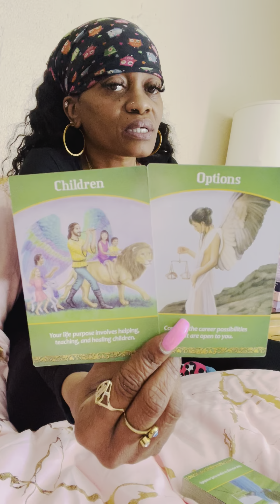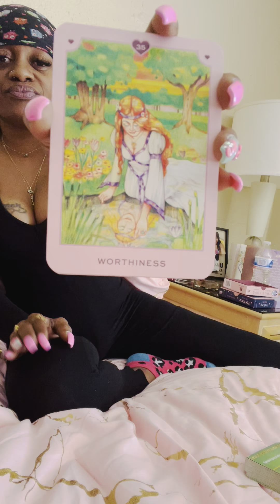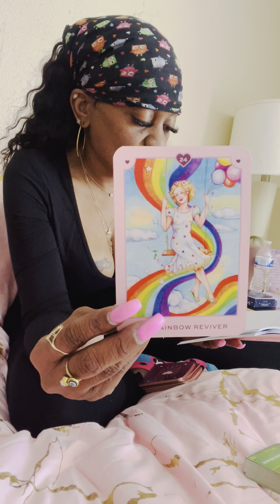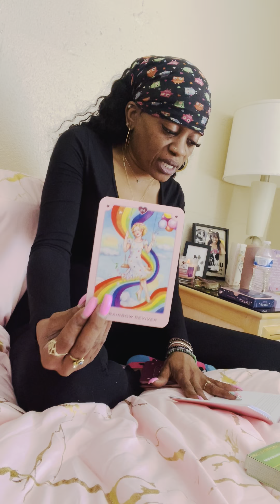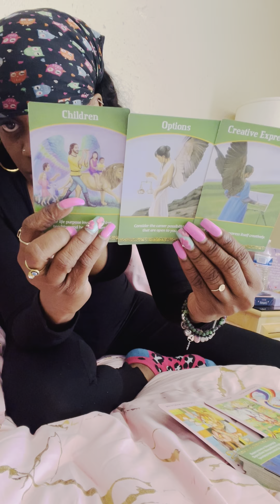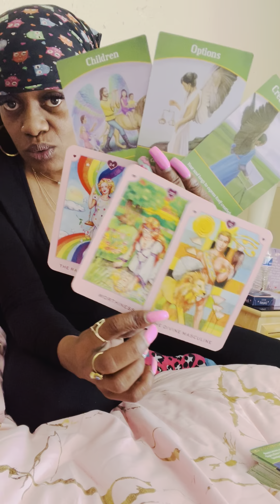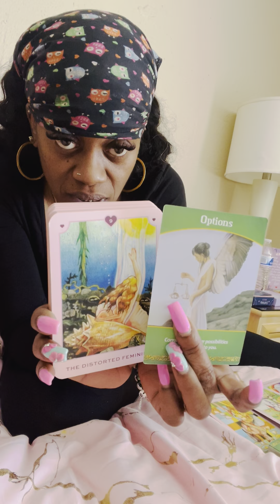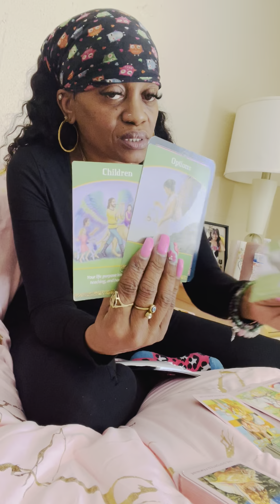🧿Collective-Children Play a Factor⚖️👨‍👩‍👧‍👦Justice Rules In Ur Favor😛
Healing ❤️‍🩹 With Your Son/Daughter